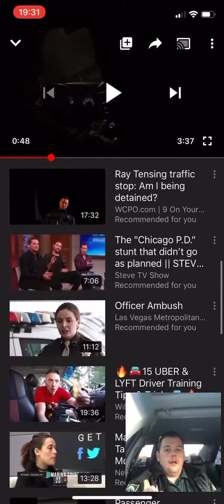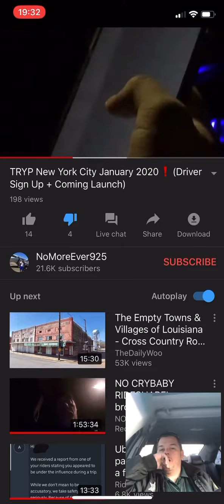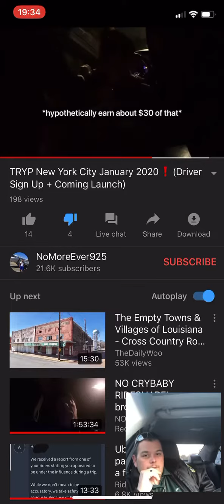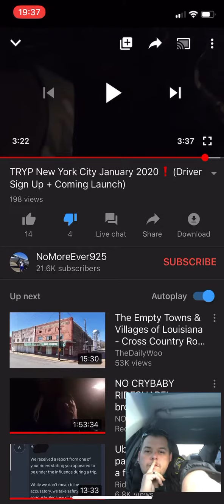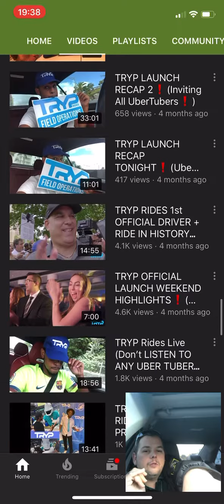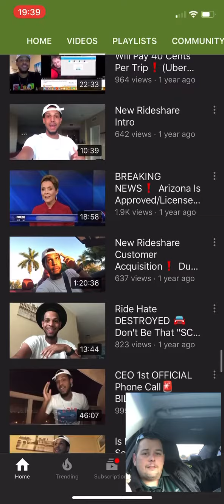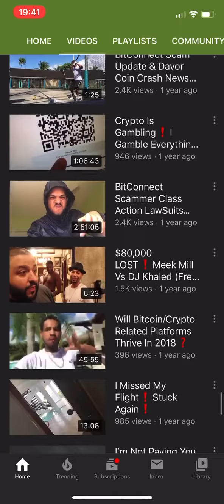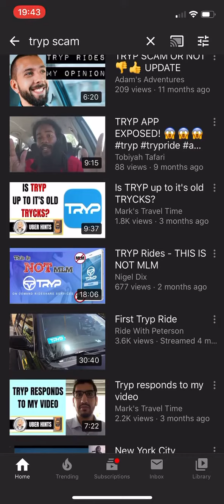TRYP’S 50,000 Rollout! SCAM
I am here to help with any questions about Uber, Lyft, Doordash & Postmates..
Always be safe, don't be stupid!!

Best way to maximize earnings in Orlando and almost all markets:

*Dont Chase Surge
*Have Goals
*Work The Right Hours
*Strategize
*Don’t Take Minors
*Have a DashCam
*No Cash Rides

Best DashCam

Affordable DashCam: Awolf Dual Lens Dash Cam,2.7" Car...

Uber: I just invited you to drive with Uber. Sign up and earn $350, guaranteed, after completing your first 100 trips. See how.

Postmates: Hey! Become a Postmate and you could qualify for a promotion that guarantees you will make at least $400 for your first 50 deliveries in Orlando. here is a

Uber Eats: Get $5.00 off your 1st order or sign up to drive!! eats-stephank822ue

I'm giving you $2 off each of your first 3 Uber rides. To accept, use code 'stephank822ue' to sign up. Enjoy! Details

Free Money on Gas: I love this app for saving on gas. My code 47YDV gets us both a 15¢/gal bonus

🚫TRYP IS A SCAM 🚫
Other great YouTube Drivers: